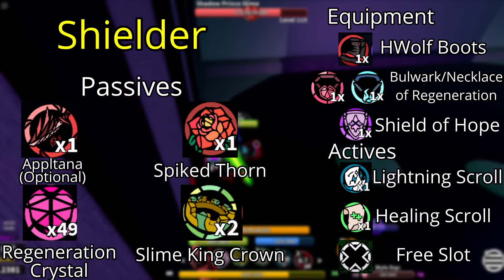Progression Guide for ALL CLASSES (Level 1-115) | Critical Revengeance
This guide covers on how you can progress towards your first rebirth, may become outdated as game gets updated

Timestamps:
0:00 Classes
0:11 Pre-Mountain Gate (Lvl 1-20)
0:37 Pre-Kitsunes (Lvl 20-35)
1:09 Pre-Forgotten Slime Prince (Lvl 35-50)
1:41 Pre-Slime Prince (Lvl 50-90)
2:13 Pre-Shadow Slime Prince (Lvl 90-115)
2:44 Outro